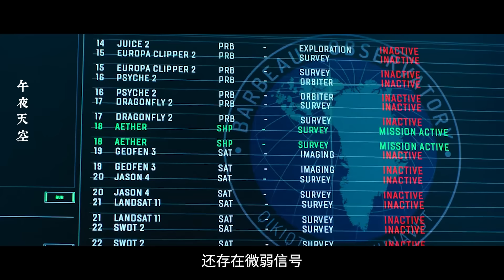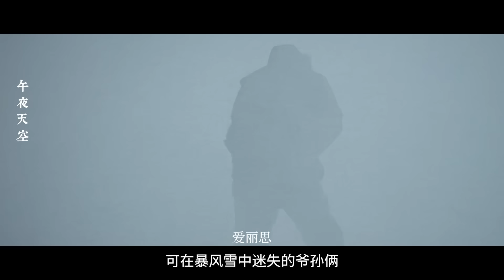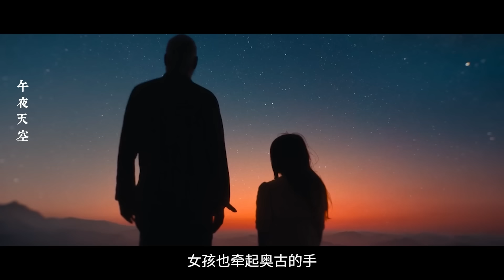一部Netflix小众科幻佳片，乔治·克鲁尼主演，非常适合一个人慢慢品味！